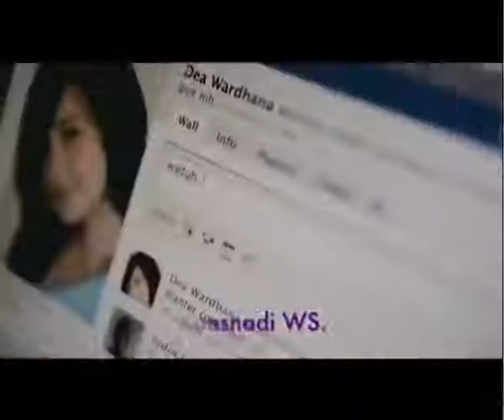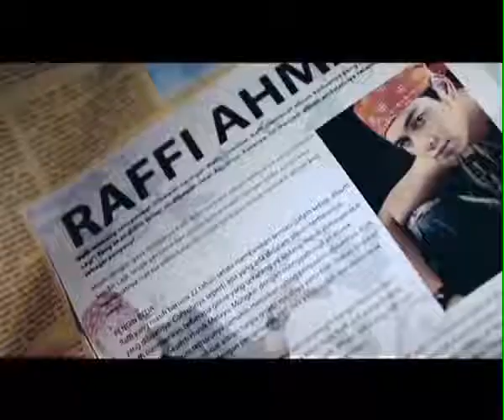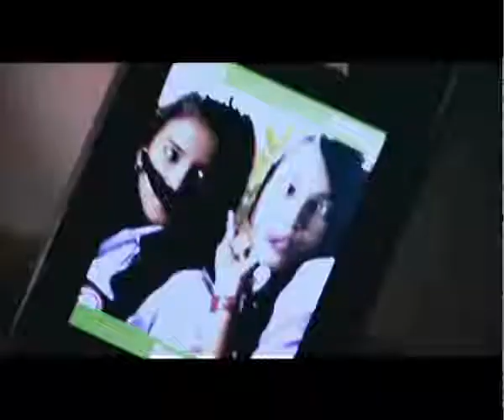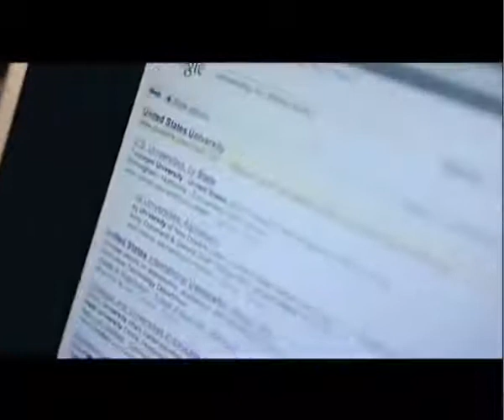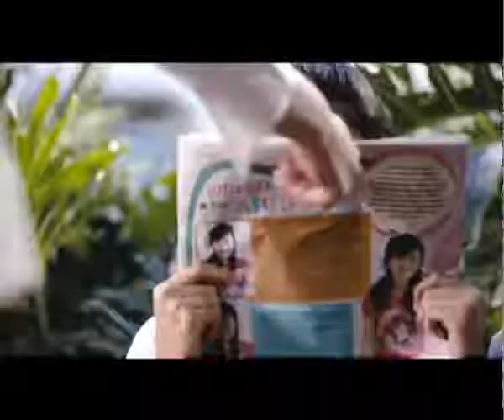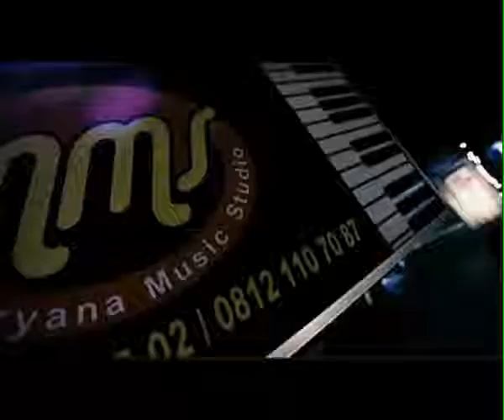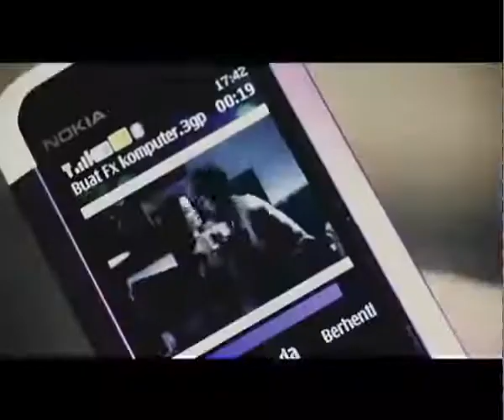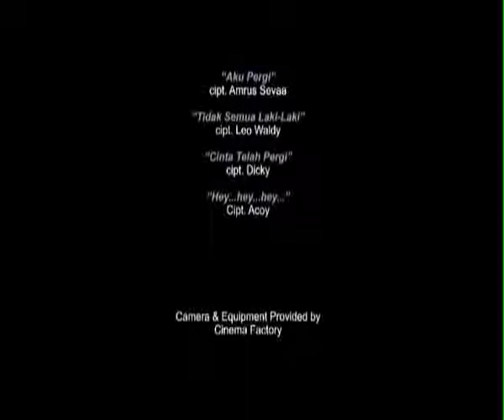Putih Abu Abu dan Sepatu Kets 2020 Arumi Bachsin Steven William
Tiga sahabat, Flory, Kemala, dan Icha. Usia mereka 15 tahunan, duduk di kelas 1 SMU. Tidak pernah ada rahasia di antara mereka. Mereka menjalin persahabatan dengan Dea, teman satu sekolah mereka yang nekad berusaha bunuh diri. Dea depresi karena pacarnya,Adit telah merekam dan menyebarkan adegan mesra mereka ke teman-teman sekolah Dea melalui internet dan telepon genggam.

Persoalan keluarga Flory adalah yang paling rumit dalam hidupnya, apalagi saat orang tuanya bercerai karena ibunya ternyata seorang lesbian. Kemala, selalu ingin tahu hal-hal yang berbau dewasa, di antara teman-temannya, dia adalah orang pertama yang mendapat menstruasi dan pacaran. Semua yang dia alami selalu diceritakan pada teman-temannya. Berbeda dengan Icha yang merasa belum sempurna karena belum menstruasi.

Persoalan hidup dan mencari cinta mengajarkan mereka banyak hal. Satu persatu masalah mereka selesaikan dengan cara mereka. Dan mereka sangat menjaga yang namanya harga diri. Mereka tidak mau terjerumus pada hal yang negatif walaupun masalah yang mereka hadapi tidaklah mudah.

Arumi Bachsin
Adipati Koesmadji
Michella Putri
Rendy Septino
Rana Audi Marissa
Fildha Elishandi
Steven William
Alessia Cestaro
Erly Ashy